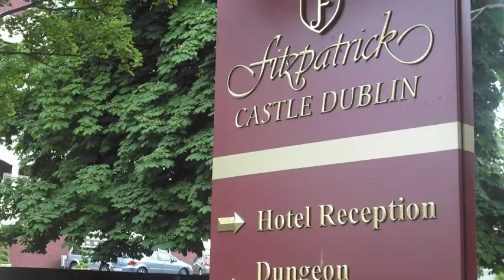Weddings at Fitzpatrick Castle Hotel, Dublin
Fitzpartick's Castle is a wonderful historic building within a short walk of the seafront and the wonderful village of Dalkey. The honeymoon suite is a fantastic old world suite and the Dungeon restaurant is a great intimate venue.